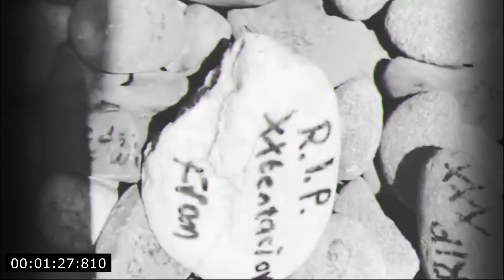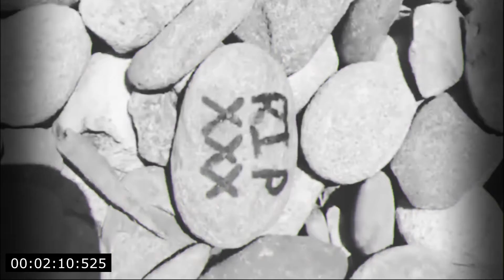XXXTENTANCION , Killstation - Rebirth (2016)